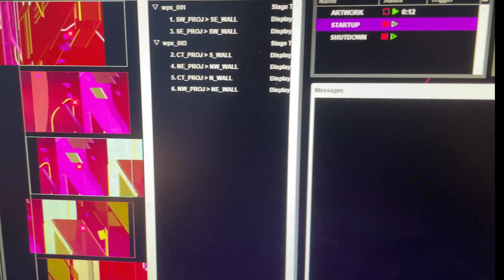Unveiling Francesco Lo Castro's Artwork "Myriad Loops" at Fairgrounds St. Pete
Are you ready to be transported into the Fairgrounds St. Pete universe?

Fairgrounds St. Pete just activated a NEW Immersive Art Installation called "Myriad Loops" by internationally acclaimed South Florida artist Francesco Lo Castro.

Based on the storied phenomenon of hurricanes, Lo Castro’s vision with "Myriad Loops" is to place YOU in the eye of a storm, to be carried away into an abstract vortex of geometry and light.

As you make your way into Fairgrounds St. Pete, you will be immersed in Lo Castro’s dynamic installation and feel as though you are being transported to another world.

"Myriad Loops" features 360-degree projection-mapped animation in Francesco Lo Castro's unique visual style as well as a soundtrack he composed with animation by Ricardo Agudelo.

Come immerse yourself in this artwork unveiling this weekend starting Thursday, January 27!
What is Fairgrounds St. Pete? We’re an indoor, explorable, immersive art and technology exhibit in St. Pete, Florida! Over 60 participating artists were commissioned to make art for you to photograph yourself in and enjoy. We’re a permanent installation with artwork that will be added over time.⁠